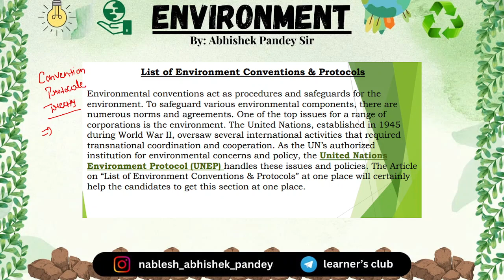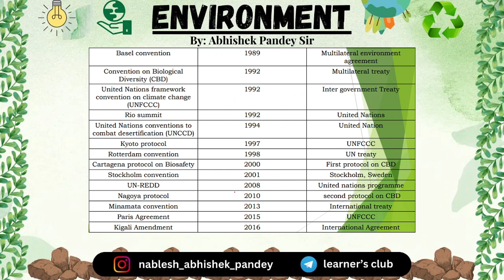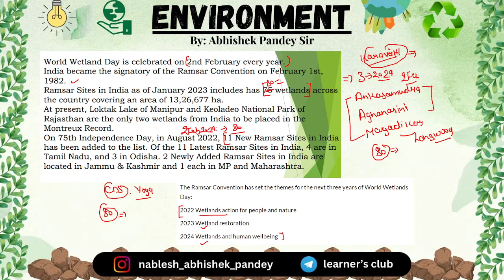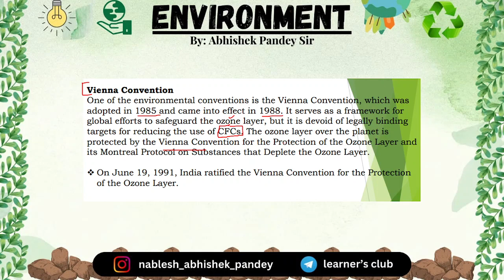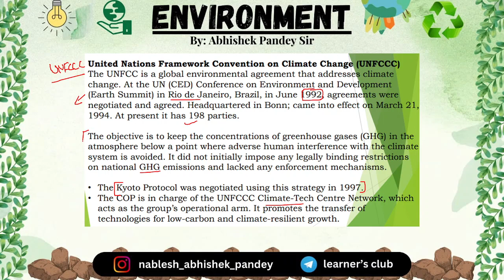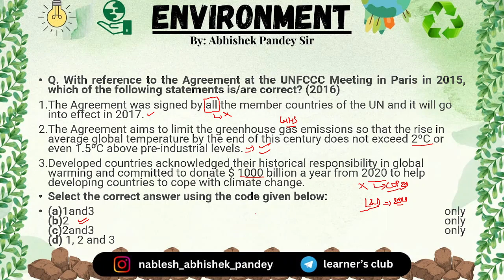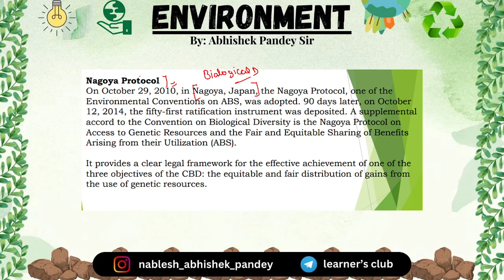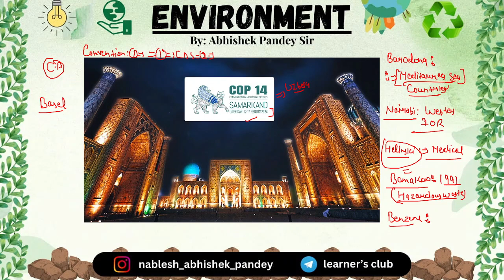All important convention at one place.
cds

short and crisp content for u. So Make a note of these notes for upcoming exam.